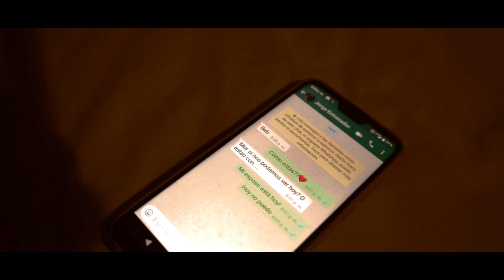Vuelve a mis brazos - Manuela Agudelo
Sello discográfico: Be Fun
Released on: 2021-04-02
Music  Publisher: Copyright Control

Composer  Lyricist: Mario Alexander Caro Silva